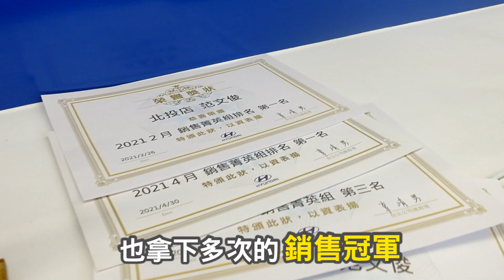【Hyundai】U-CAR汽車好業代 - 范文俊： 南陽實業 北投展示中心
大家好，我是范文俊，我始終相信購車只是一時，但服務卻是一輩子的，因為買了車後仍會有許多大大小小的各種需求，都需要專業知識及經驗、才能快速且完整解決，而這才是新車銷售工作的最大價值所在。